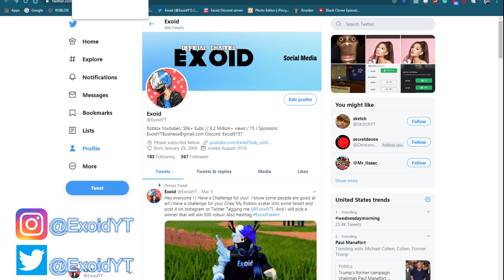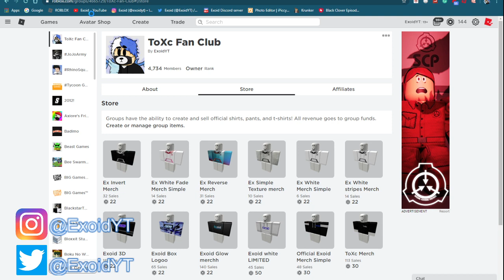ALL *NEW* STRUCID CODES! *ALL WORKING* MAY 2020 [Roblox]